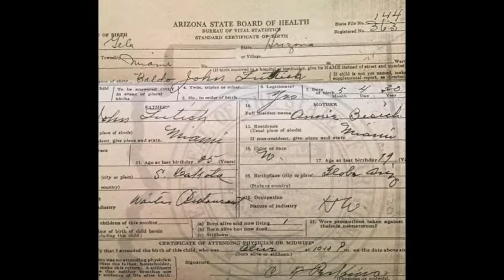Big Baldo's Memorial